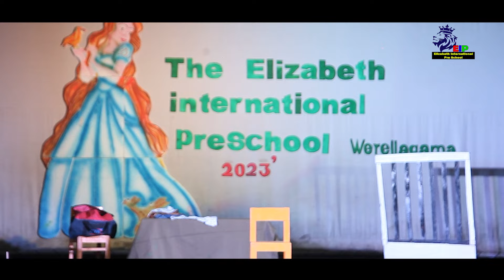Elizabeth International Preschool | Annual Concert 2023 | Drama Itam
Elizabeth International Preschool
Annual Concert 2023
Drama Itam

video production
video makers kandy

මුල් කෘතියේ හා කතෘවරුන්ගේ ප්‍රකාශන හිමිකම් වලට යටත්ව හුදෙක් විනෝදාස්වාදය හා නිර්මාණකාරිය සඳහා පමණක් භාවිතා කරන ලද බව කරුණාවෙන් සලකන්න.
මේ සඳහා යොදා ගත් ගීතවල මුල් අයිතීන්ට සහ පෙරපාසලේ අධ්‍යක්ෂකතුමන් දරුවන්ගේ පුරුදු පුහුණුවීම් කරවීමේ කටයුතු සිදුකළ ප්‍රධාන ආචාර්යතුමිය අනෙකුත් ආචාර තුමියන්ලා වගේම මෙම නිර්මාණය සාර්ථක කර ගැනීමට නන් අයුරින් සහයෝගය දැක්වූ දරුවන්ගේ දෙමාපියන් ඇතුළු උදව් උපකාර කළ සියලු දෙනාටම ප්‍රණාමය.